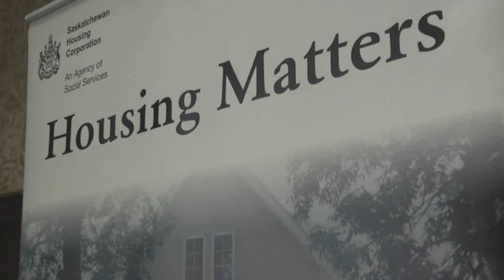National Housing Day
Architect Stephen Cohlmeyer from Winnipeg gave a presentation about pocket housing in Winnipeg, an inexpensive housing solution for people who can`t afford larger apartments but still want a private and safe place to call home.